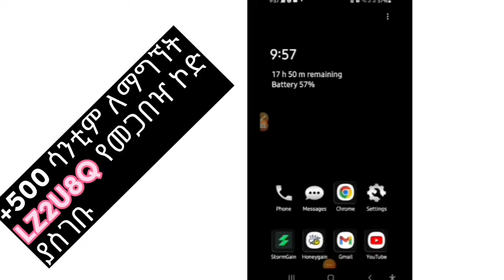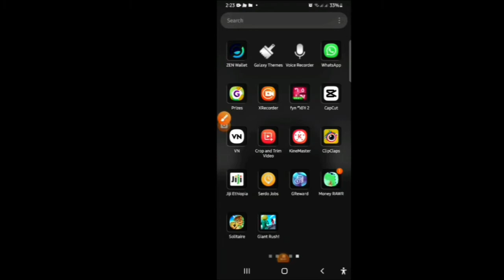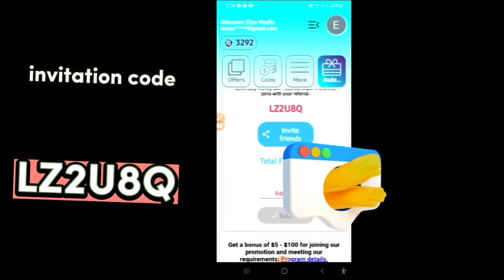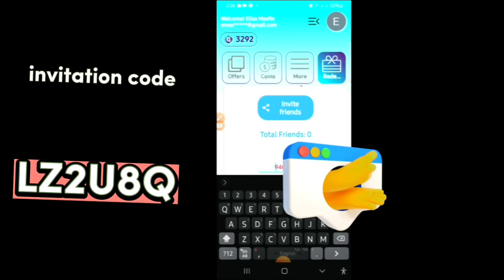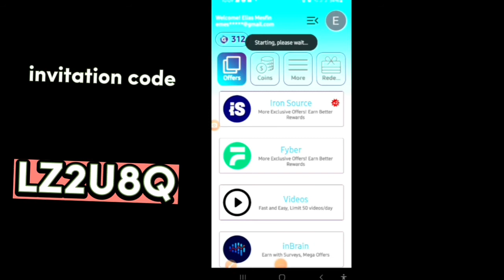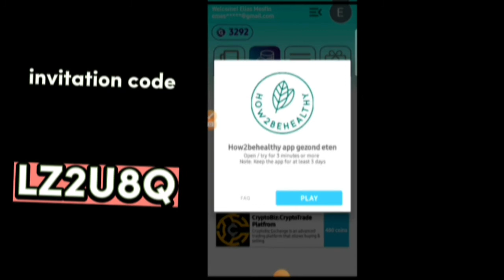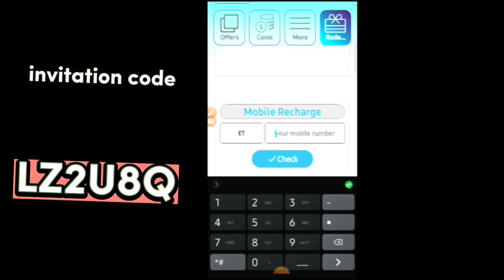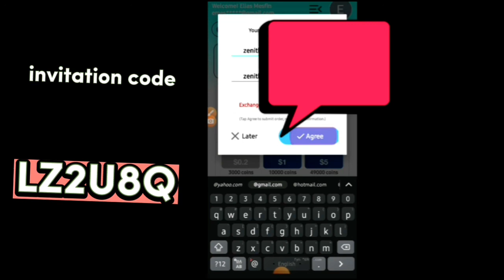GREWARD APP ህጋዊ ወይስ ማጭበርበርያ [የክፍያ ማረጋገጫ][GREWARD APP legit or scam][payment proof][ETHIOPIA]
This video talks about greward app's payment Proof whether it is legit or scam. Greward is an app which it allows you to earn money by waching videos,playing games, completing tasks and participating on surveys in 2022.

"GREWARD" search on app store
Invitation code LZ2U8Q

ይህ ቪዲዮ ስለ GREWARD መተግበሪያ ክፍያ ይናገራል ህጋዊ ወይም ማጭበርበር። ግሬዋርድ በ2022 ቪዲዮዎችን በመመልከት፣ ጨዋታዎችን በመጫወት፣ ስራዎችን በማጠናቀቅ እና በመሳተፍ ገንዘብ እንድታገኝ የሚያስችል መተግበሪያ ነው።